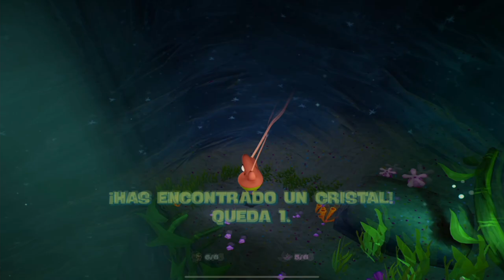Bob Esponja: Batalla por Fondo Bikini - Gameplay Walkthrough (Android, IOS) Parte 16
Canales